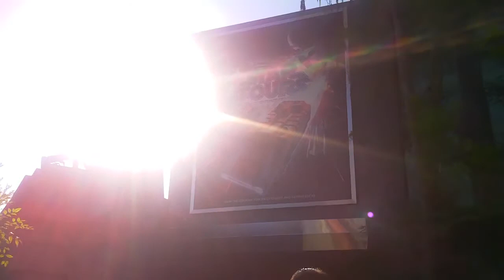More clips of Gabby's First Trip to Disney World.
Several video clips from our Disney World Trip 2012.

(I don't claim to own anything that is music or image related)